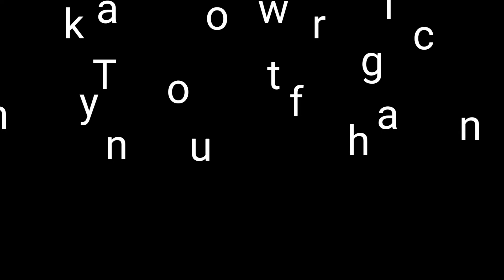Healthy Cooking, Healthy Eating, Healthy Living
Makulay ang Buhay😂